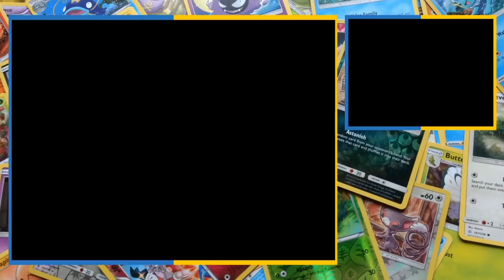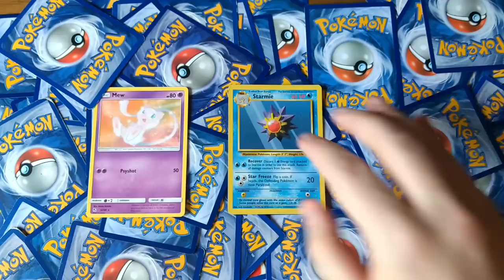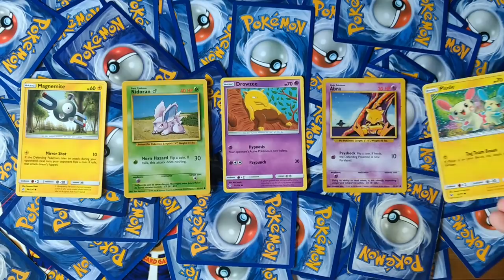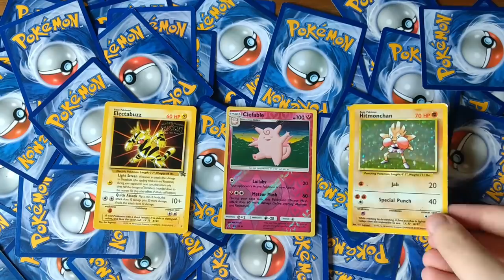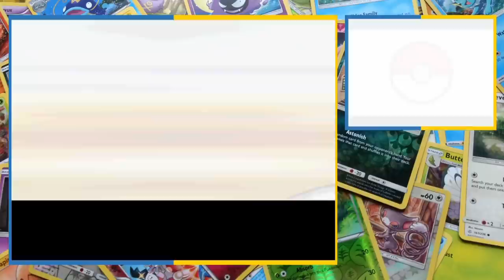Random Card Challenge | Pokémon Platinum | Episode Four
It's been a while. We're finally back in Sinnoh for our Random Card Challenge! Today, we're going for a couple more Gym Badges. As always, we're asking the question, "Can you beat Pokémon Platinum by drawing random cards for every major battle?"